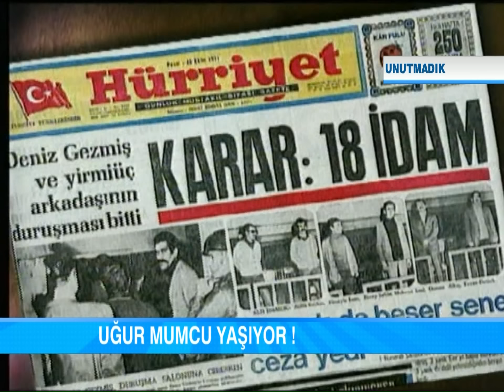İrfan Değirmenci İle Günaydın - Uğur Mumcu Yaşıyor